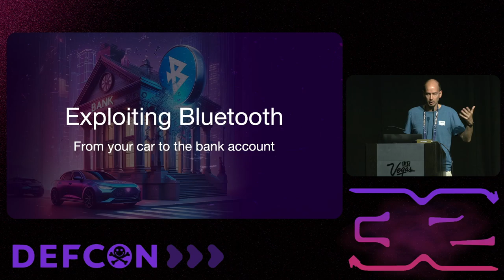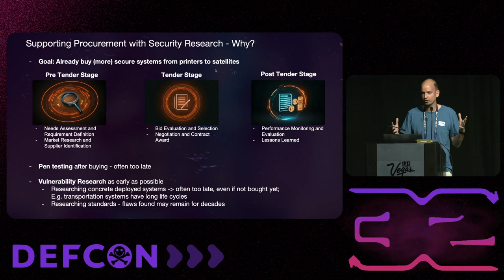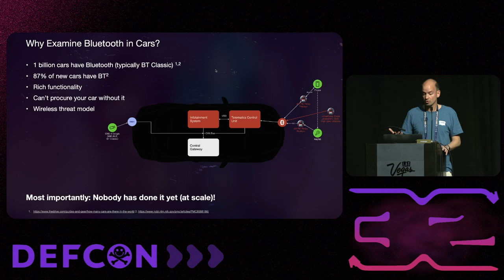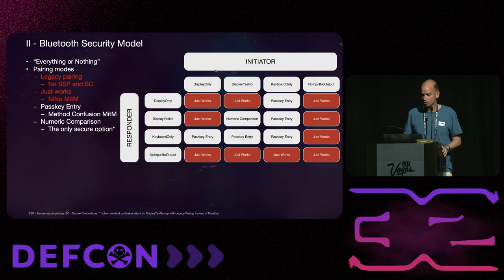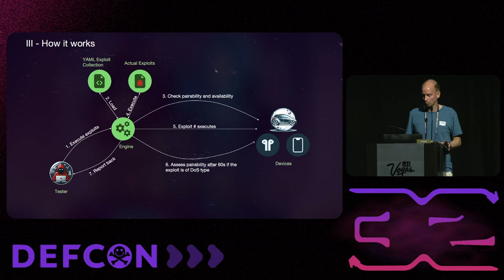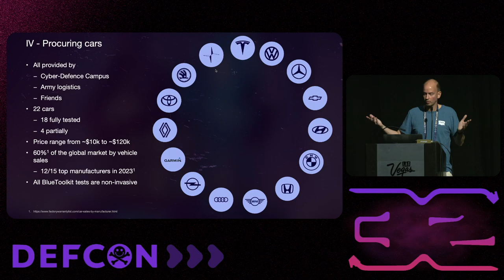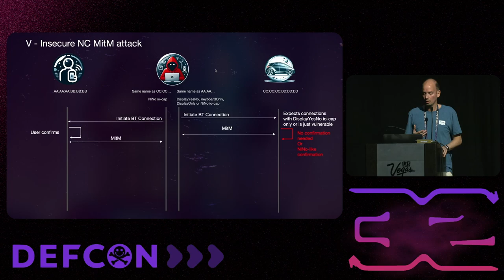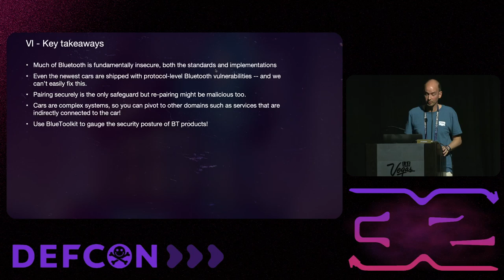DEF CON 32 - Exploiting Bluetooth from your car to the bank account$$ - Yso & Martin Strohmeier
Over the past decade, infotainment systems experienced a growth in functionality, broader adoption and central incorporation into the vehicle architecture. Due to the ever-growing role of wireless protocols such as Bluetooth and a known lack of patches alongside the difficulty of patch installation, this poses a new attack surface and a genuine threat to the users. At the same time, the tools and methodologies required for testing are scattered across the Internet, absent and need a rigorous setup.

In this talk, we share a comprehensive framework BlueToolkit to test and replay Bluetooth Classic vulnerabilities. We provide practical information and tips. Additionally, we release new exploits and a privilege escalation attack vector.

We show how we used the toolkit to find 64 new vulnerabilities in 22 modern cars and the Garmin Flight Stream flight management system used in several aircraft types.

Our work equips Bluetooth hackers with necessary information on novel implementation-specific vulnerabilities that could be used to steal information from target cars, establish MitM position or escalate privileges to hijack victims’ accounts stealthily.

We believe our research will be beneficial in finding new vulnerabilities and making Bluetooth research more accessible and reproducible.